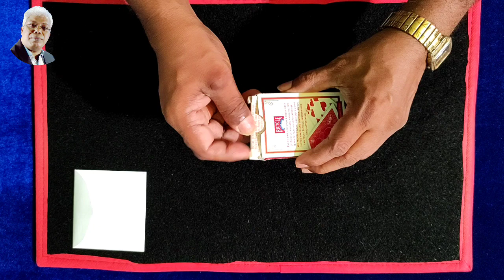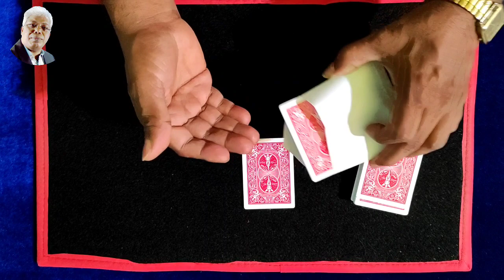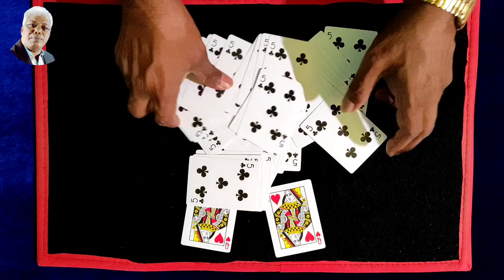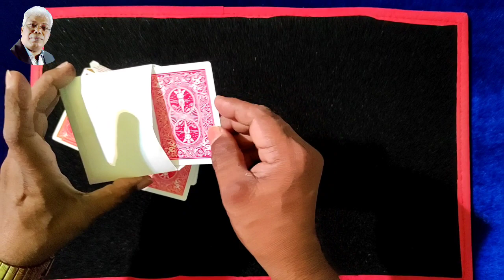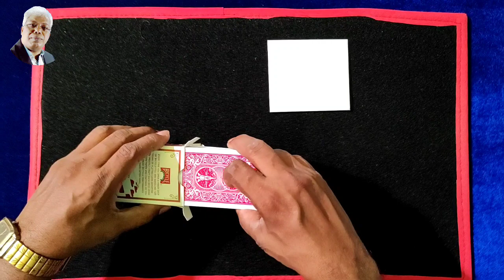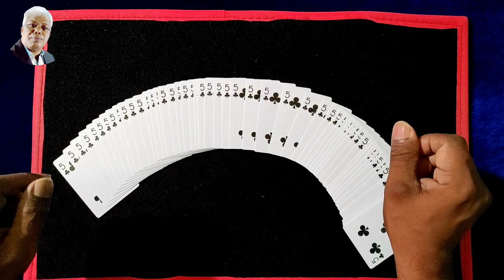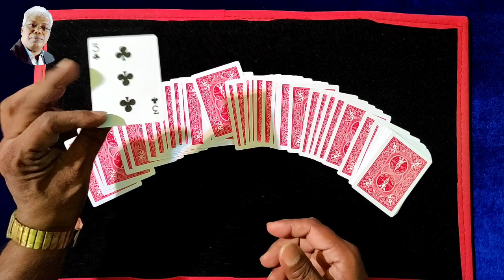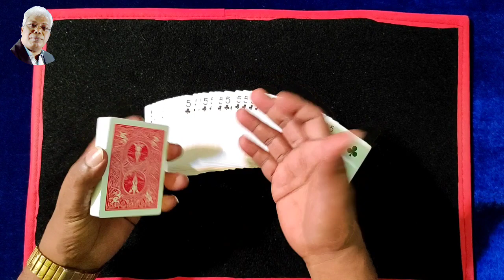207magictrick - NEW CARD MAGIC 2022 (Tutorial)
NEW CARD MAGIC 2022 (Tutorial)